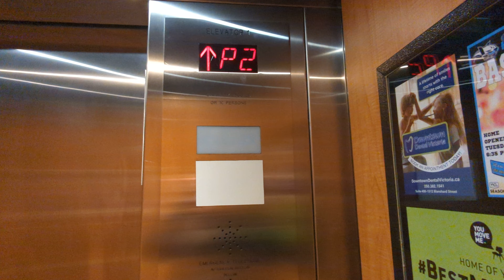Generic Hydraulic Elevator at Broughton Street Parkade Victoria, BC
A Generic Hydraulic Elevator at the Broughton Street Parkade in Victoria, BC